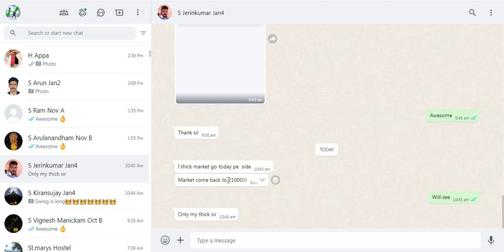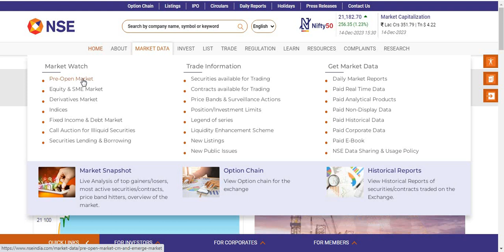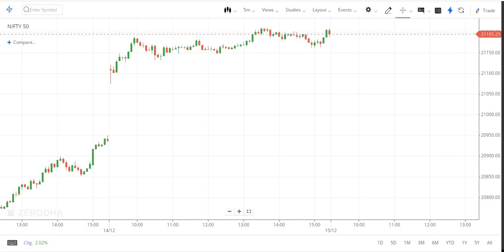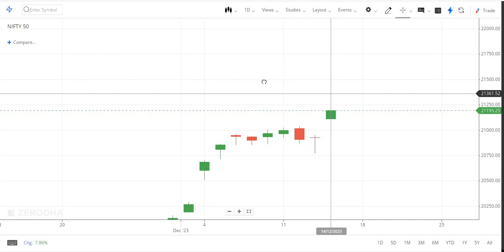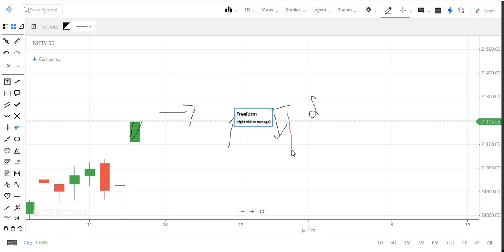Nifty 50 Expiryday option strategy in Tamil |Option trading strategy